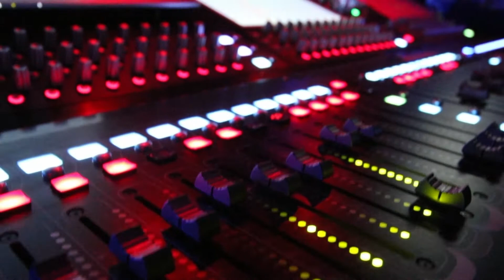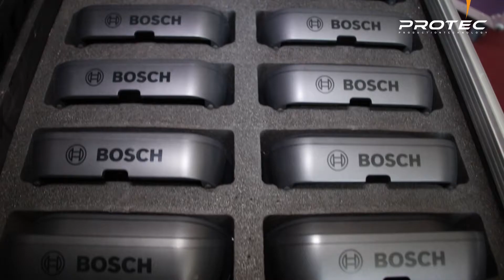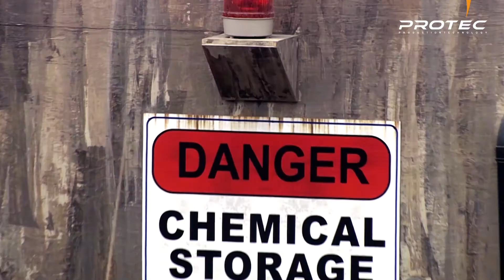Protec Showreel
Production Technology LLC (Protec)

Middle East, Europe & Asia

Event Equipment Rental . Technical Expertise . Design Support